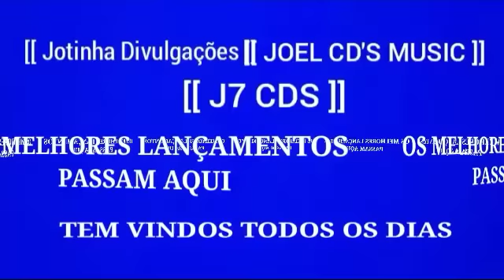GRANDÃO VAQUEIRO - AMERICANA NA VAQUEIJADA [ JOEL CD'S MUSIC.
ROMÂNTICO
PISADINHA
ARROCHA
LAMBADA
MÚSICA
PISEIRO
FORRÓ